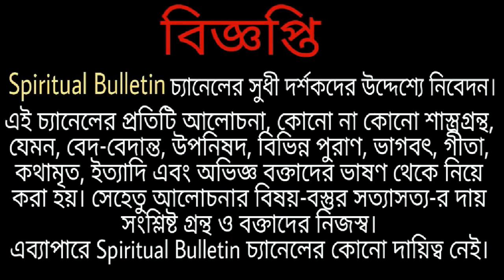মানুষের মৃত্যুর সময়ে কতটা যন্ত্রণা হয়? রোজ এটা করো তাহলে সেই যন্ত্রণা আর ভোগ করতে হবে না শ্রীকৃষ্ণ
কৃষ্ণ (সংস্কৃত: कृष्ण) হলেন হিন্দু ধর্মানুসারীদের আরাধ্য ভগবান । তিনি ভগবান বিষ্ণুর অষ্টম অবতার রূপে খ্যাত। কখনো কখনো তাকে সর্বোচ্চ ঈশ্বর ('পরম সত্ত্বা') অভিধায় ভূষিত করা হয় এবং হিন্দুদের অন্যতম ধর্মগ্রন্থ ভগবদ্গীতার প্রবর্তক হিসাবে মান্য করা হয়। হিন্দু বর্ষপঞ্জী অনুসারে প্রতিবছর ভাদ্রমাসের কৃষ্ণপক্ষের অষ্টমী (জন্মাষ্টমী) তিথিতে তার জন্মোৎসব পালন করা হয়।